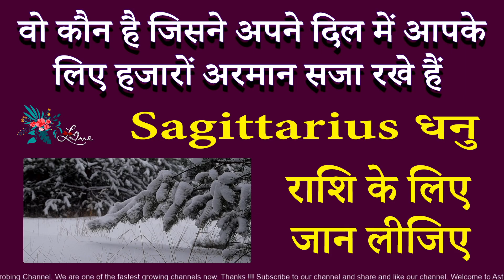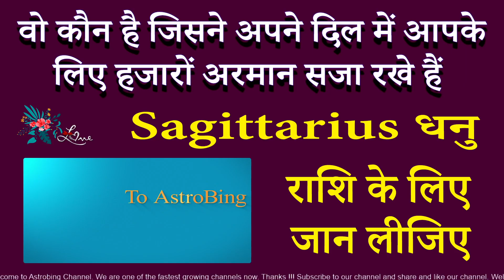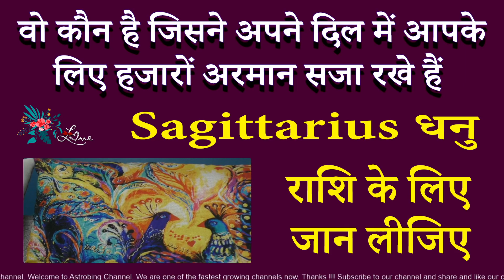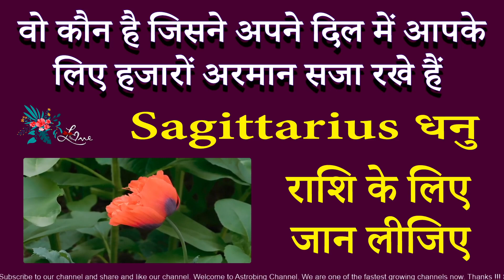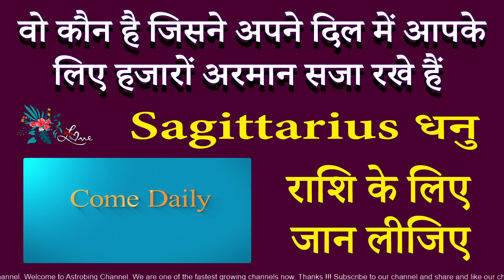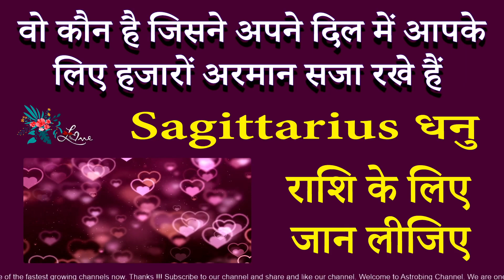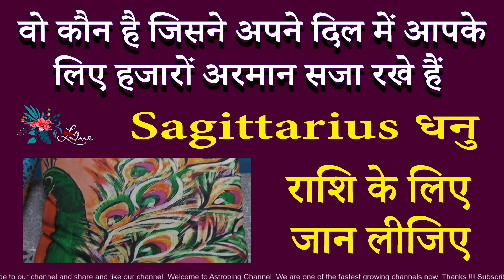धनु राशि - किसने आपके लिए दिल में अरमान सजा रखे हैं | AstroBing